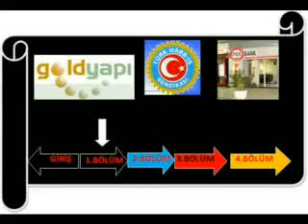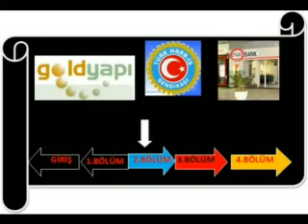Türk Harb-iş Sendikası Ege Böl. Aksaz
Türk Harb-İş Sen.Aksaz Baştemsilciliği, Gold Yapi,Oyakbank Marmaris şubesinin,Katkıları ile,Yerkesik,de Kurulan Yeşil Dünya Evlerinin Tanıtımı EKRANIN KONUSU 17-a